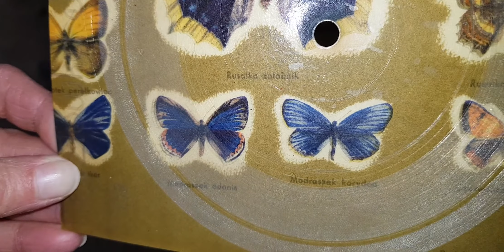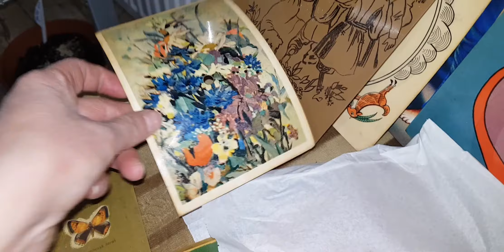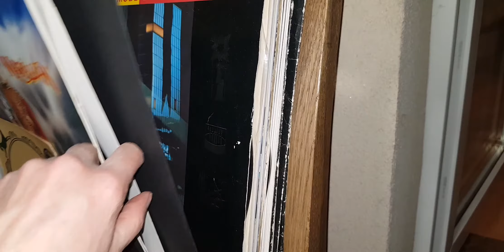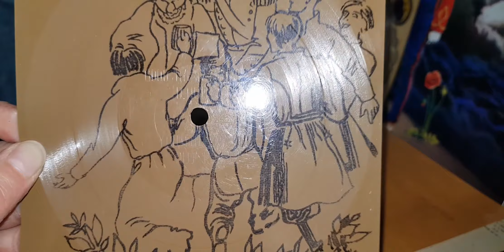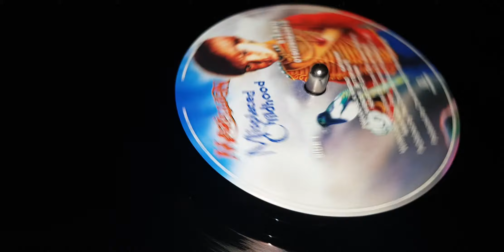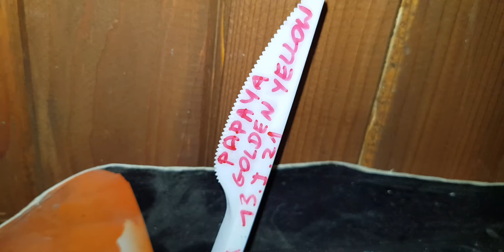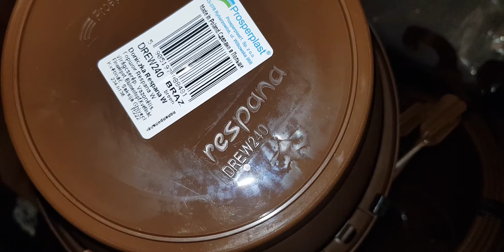🍇💿Winyle/ Sztobry winorośli/ Papaja - kiełkowanie i efekty z innych wysiewów [ 20.II.2021r ] OPIS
Witam  w sobotni wieczór, a zarazem żegnam - ponieważ nagrywanie wyłączyło się  i nie zdołałam tego zrobić na koniec filmu. Przyjemnej niedzieli życzę :)
 W filmie wystąpiły: winyle, sztobry winorosli, rzodkiewka, aksamitka Marigold, owies, papaja gold, por Bartek, jeżówka, salvia hispanica chia, dalie  3 rodzaje, kanny z nasion, cherymoja, ziemia z Auchan ;)